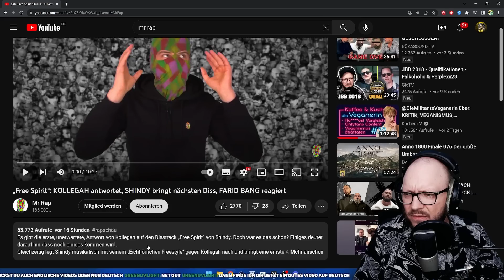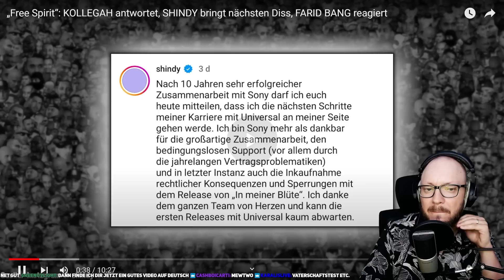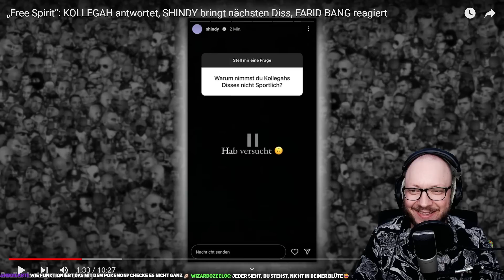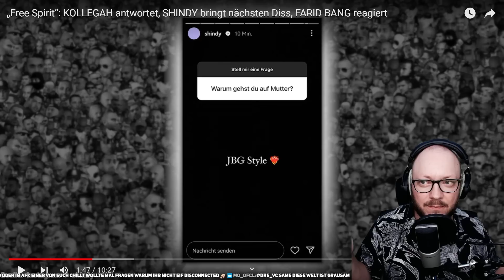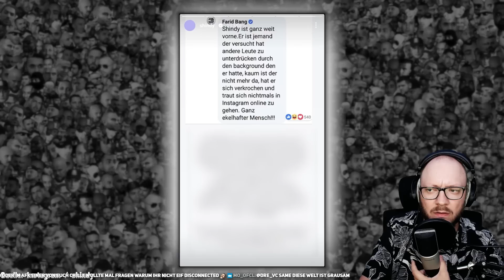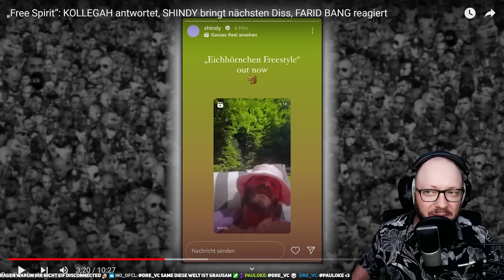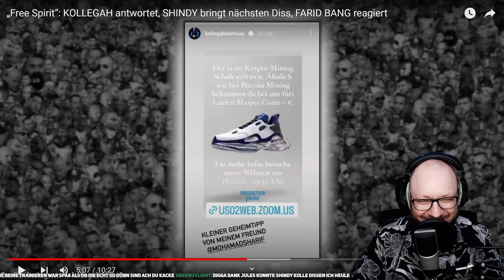Was wird Kollegahs nächster Schachzug? Shindy VS Kollegah geht weiter! Reaction